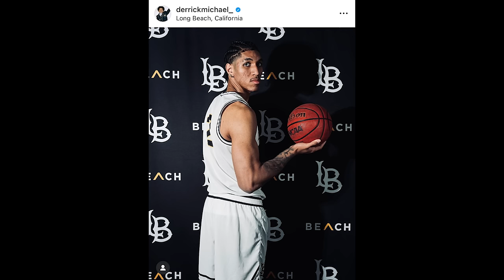DERRICK MICHAEL Bahas Ekspektasi di Long Beach State & Menolak Gaji MILIARAN Dari B-League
Terima kasih kepada Derrick Michael yang sudah meluangkan waktunya untuk membahas tentang alasannya memilih Long Beach State University untuk kampus barunya next season, ekspektasinya bersama Long Beach dan juga seberapa berat untuk turn down the offer dari Japanese B-League.